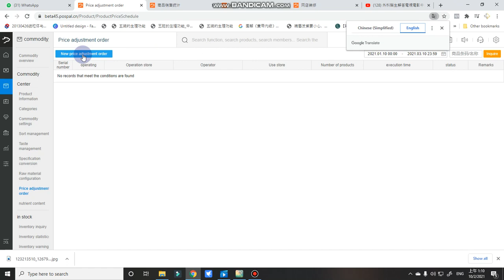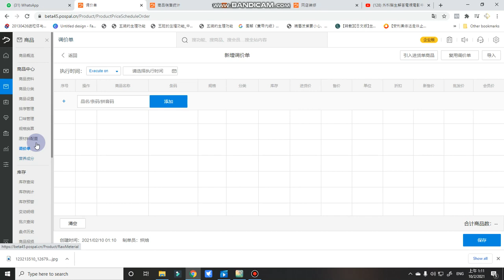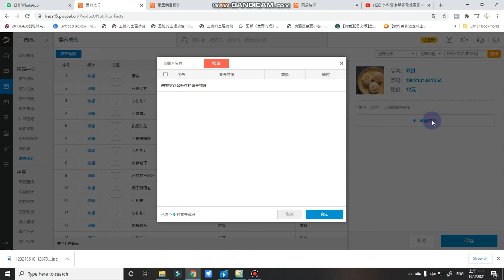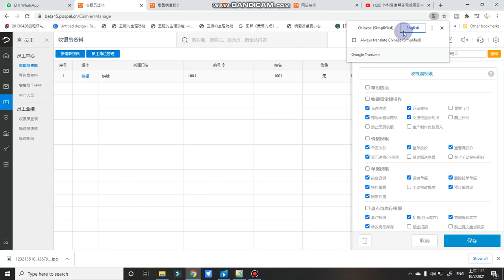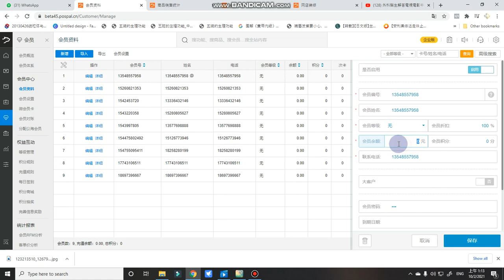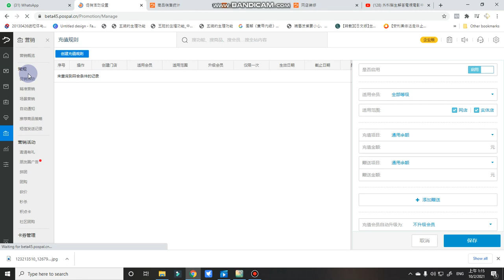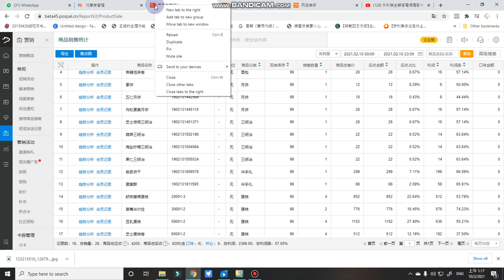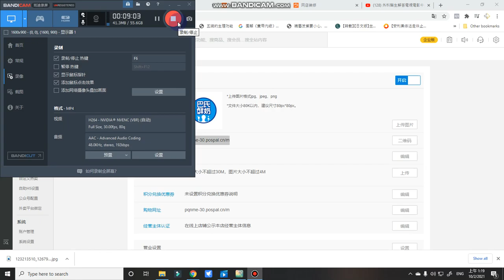Pospal Bakery Demo Video Part 2